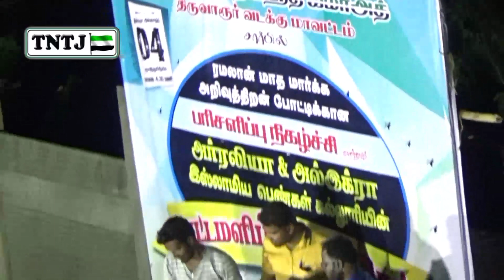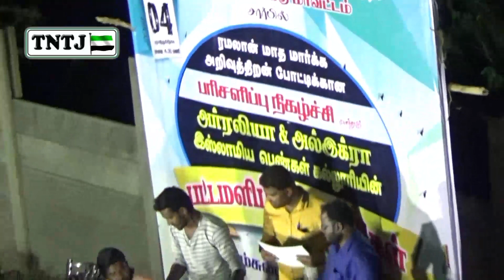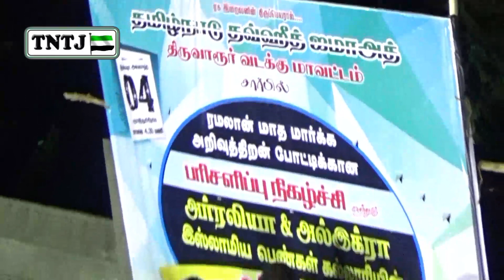கொள்கையில் வாழ்வோம்! கொள்கையில் மரணிப்போம்!!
உரை:- எம்.ஷம்சுல்லுஹா ரஹ்மானி
(மாநிலத் தலைவர்,TNTJ)

திருவாரூர் வடக்கு மாவட்டம் - 4-8-2019

இஸ்லாமிய பெண்கள்  கல்லூரி  பட்டமளிப்பு நிகழ்ச்சி